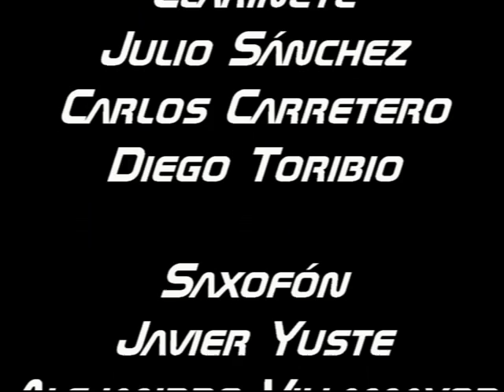Almería'14-Charanga Da Copa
Viaje a Almería de la charanga en los días 26-28 de diciembre de 2014